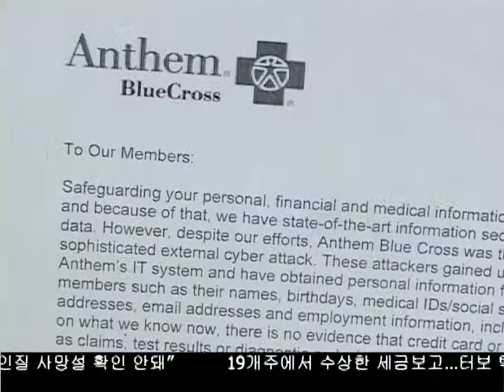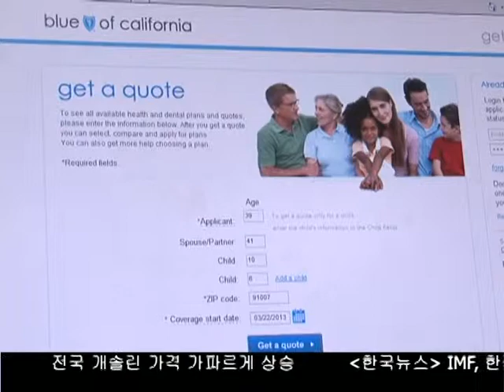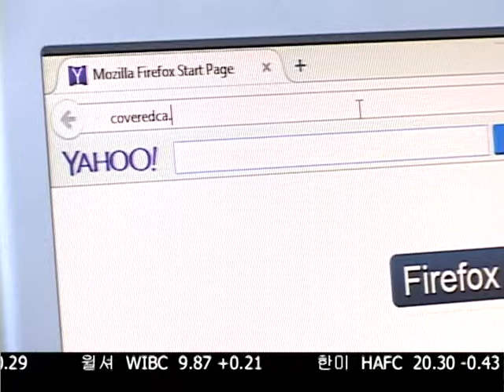커버드 캘리포니아 앤텀 고객은 안전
커버드 캘리포니아는 앤덤에 대한 해킹과 무관하게 커버드 캘리포니아를 통한 앤덤 건강보험 가입자 정보는 유출되지 않았다고 선을 그었습니다. 김경일 기자의 보돕니다.